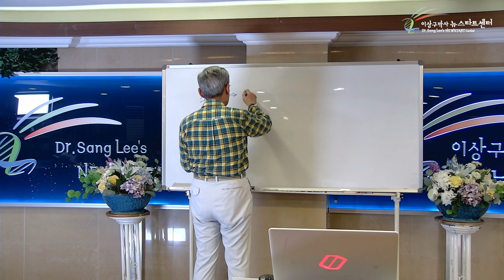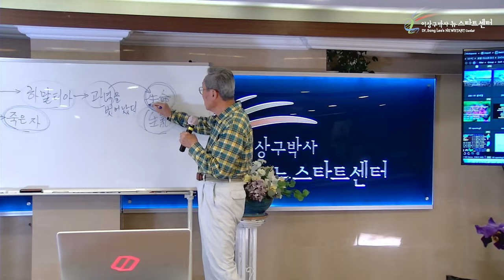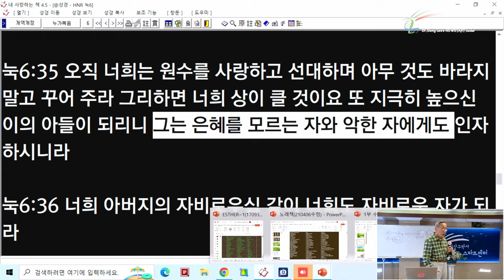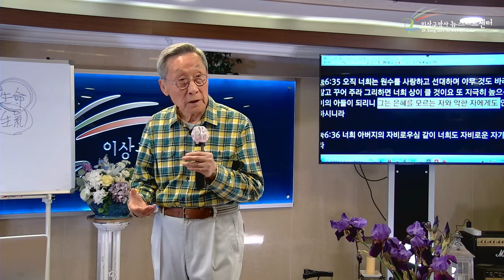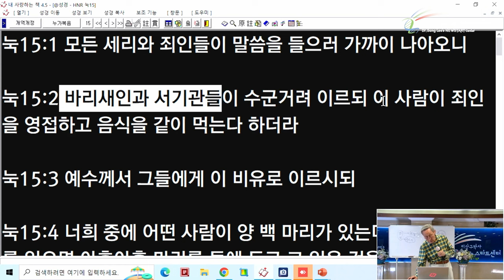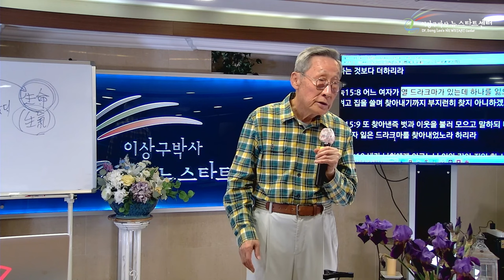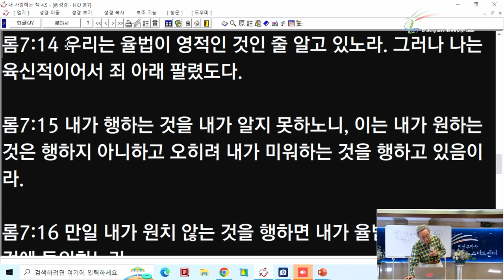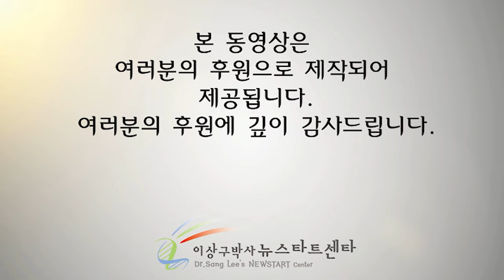[뉴스타트 성경강의] 우리의 생명을 위해 생명을 바쳐주신 하나님